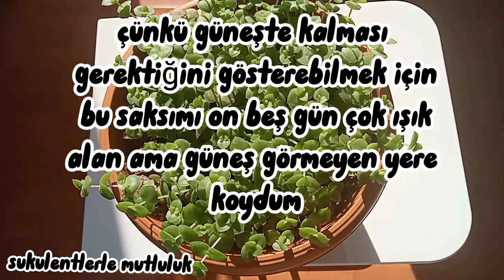crassula marginales dikiyoruz /güneşte kalmış halı ve gölgede kalmış hali